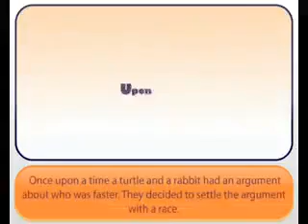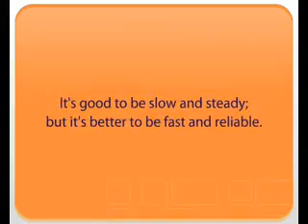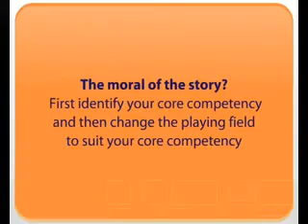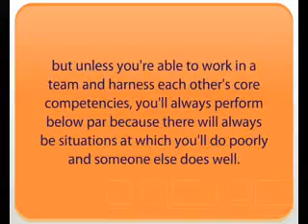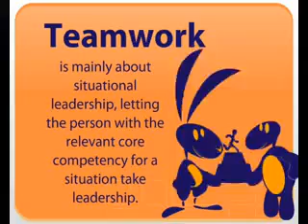The Trurtle And The Rabbit | Team Work